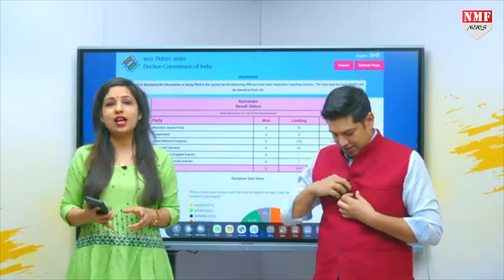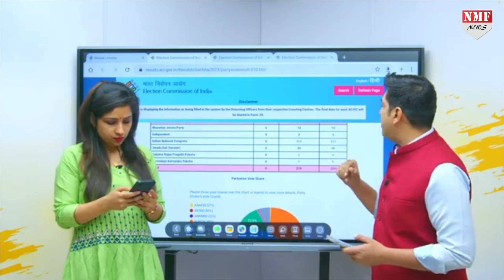Karnataka में Congress के जीतते ही लगने लगे बजरंग बली के जयकारे !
ashu